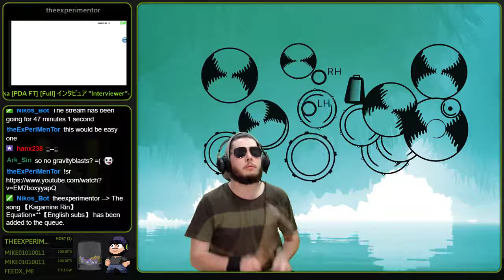[Twitch: NikosStudios] - (air-drum) -- (クワガタP) 巡音ルカ(Megurine Luka) - インタビュア(Interviewer)